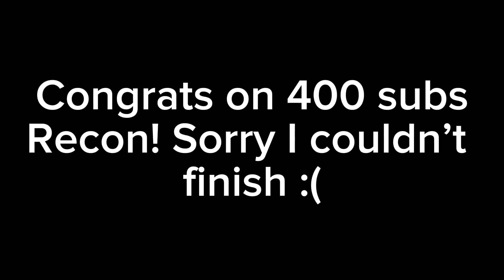My unfinished contest entry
FPS: 12-13
Time Taken: Animation was just a few days, but I had no time due to school

I am overall really proud of how this turned out.

@ReconProductions117 CONGRATS BRO